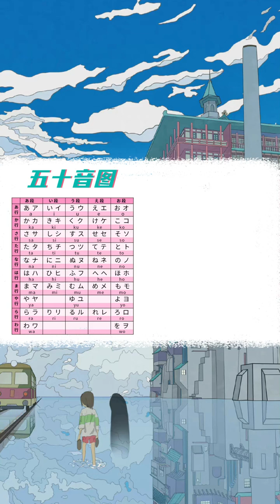全网最标准的零基础日语五十音带读示范#日语学习